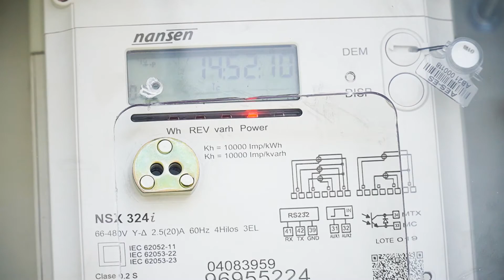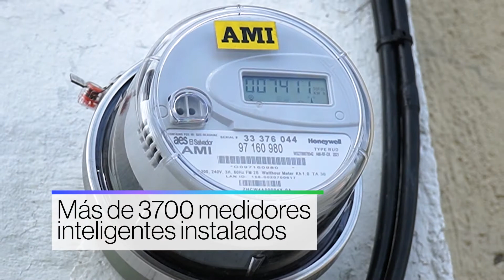AES destina US$1 6 millones en nuevas tecnologías de medición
3. En AES aplicamos los más altos estándares en nuestras operaciones, ofreciendo soluciones energéticas innovadoras para acelerar el futuro de la energía en el país.